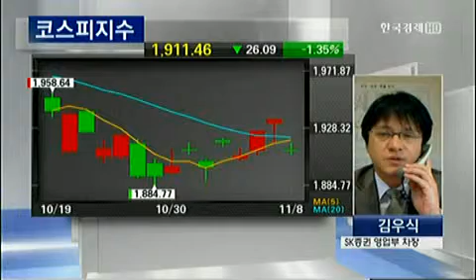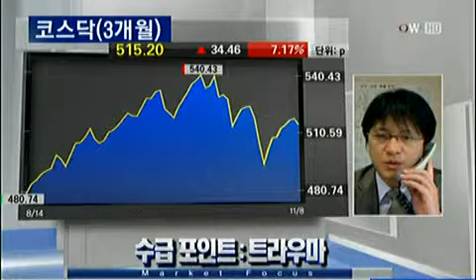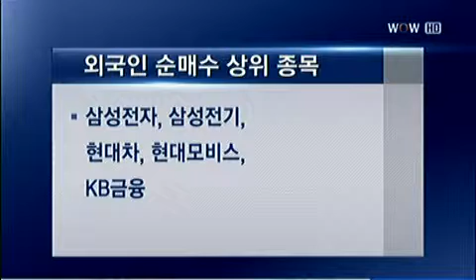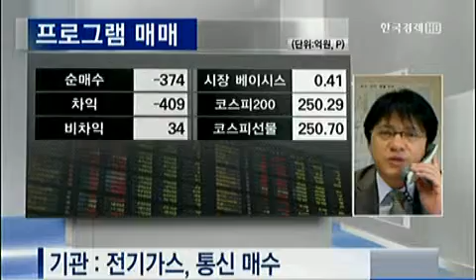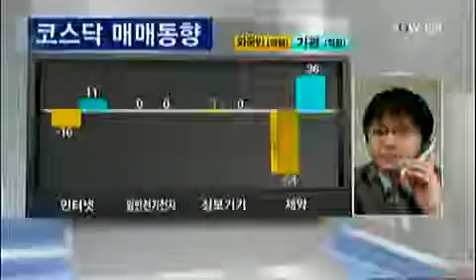김우식의 수급&TOP PICK